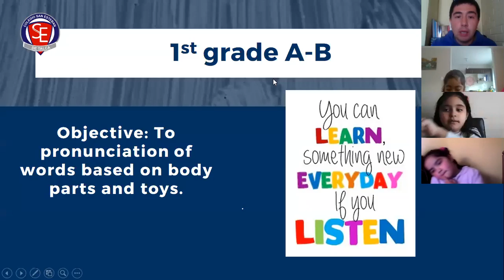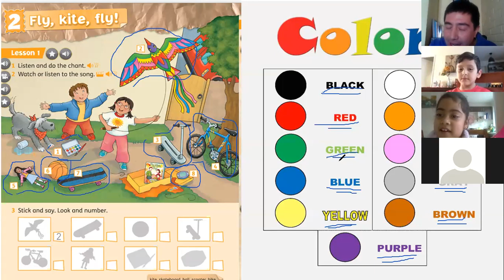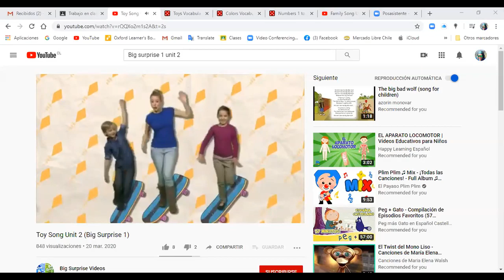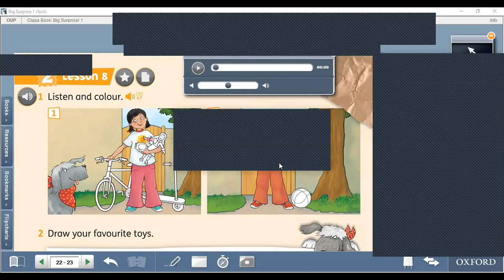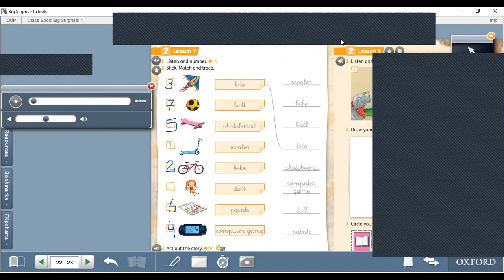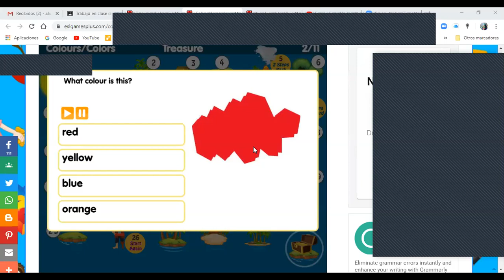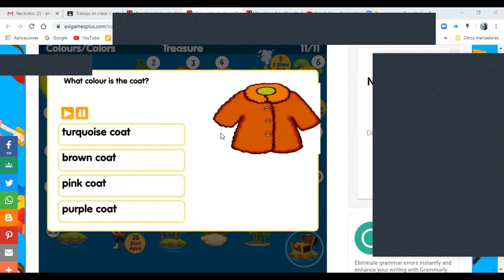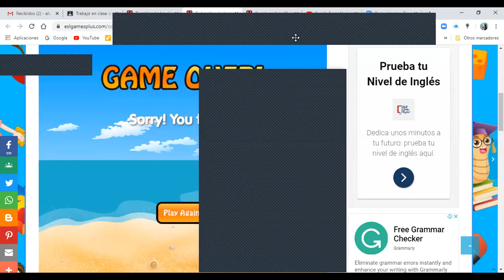Clase Inglés ZOOM 1°A-B lunes 01 de junio 2020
Unit 2
Fly, kite fly!
Toys and colors
Numbers
It's a blue and yellow ...